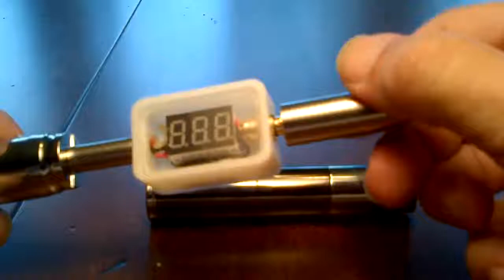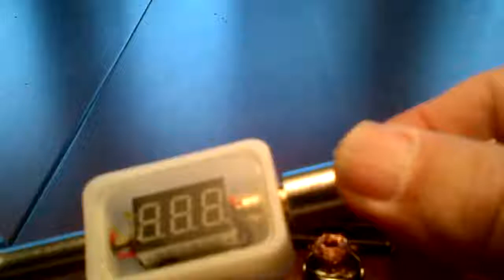UDT-L MOD modding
UDT-L Mechanical Mod Modding - increasing the output voltage under load from 3.6 to 3.8+